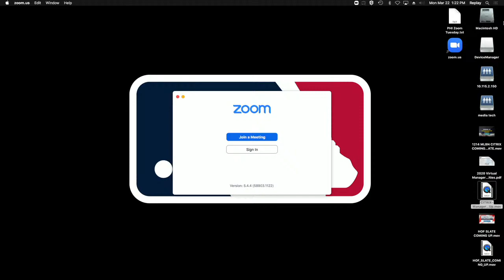Mike Piazza Visits Mets Camp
Baseball Hall of Famer, Mike Piazza speaks to the media as he visits our Spring Training facility today.

Category
Sports